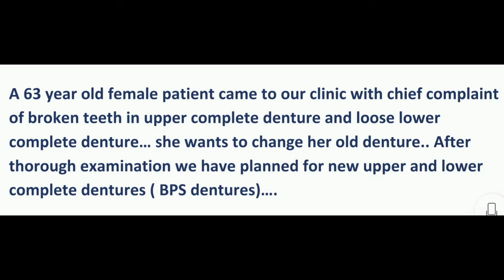Complete Dentures!!!!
Address : Gums and teeth laser and dental Implant center, Bajanai koil Street, Perumbakkam Main road , Medavakkam - 600100